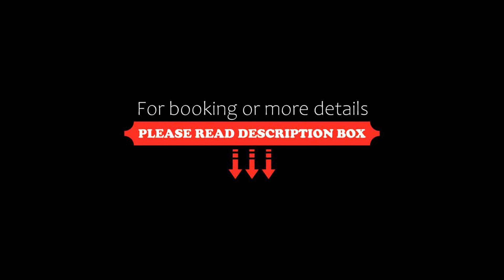Heidelberg Haus Apart Hotel, Santiago, Chile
About Property:
You're eligible for a Genius discount at Heidelberg Haus Apart Hotel! To save at this property, all you have to do is sign in.
Located in the heart of upscale quiet residential Providencia, Heidelberg Haus offers self-catering apartments with WiFi in a tranquil area of Santiago. Los Leones metro Station is approximately a 10-minute walk away, and Costanera Centre, Latin America's largest shopping centre, is 1 kilometre away.
Bright and spacious, the soundproof apartments have LCD cable TV...
Property Type: Hotel
Address: Los Nogales 843, Providencia, 7510348 Santiago, Chile
Searching For
1. Heidelberg Haus Apart Hotel - Santiago - Chile
2. Heidelberg Haus Apart Hotel - Santiago - Chile Address
3. Heidelberg Haus Apart Hotel - Santiago - Chile Rooms
4. Heidelberg Haus Apart Hotel - Santiago - Chile Amenities
5. Heidelberg Haus Apart Hotel - Santiago - Chile Offers and Deals
Audio Credit:
Track Title: Subway Dreams
Artist: Dan Henig